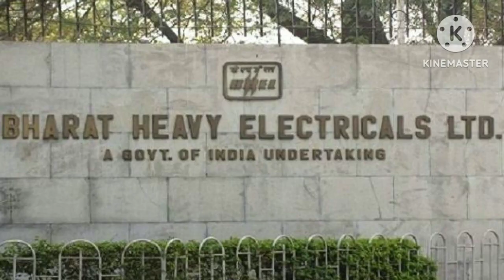Bharat Heavy Electricals Limited (BHEL) successful synchronisation of the 660 MW Unit-2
New Delhi, July 26: Bharat Heavy Electricals Limited (BHEL) has achieved a major milestone with the successful synchronisation of the 660 MW Unit-2 of the 1,320 MW Maitree Super Thermal Power Project (STPP) in Bangladesh. The synchronisation of the unit has been done ahead of the commitment given at a high level G2G meeting, which was a very tough target even at the time it was given.

The 2x660 Maitree STPP is located at Rampal, Mongla, Bagerhat, Bangladesh, and is being set up by BHEL for the Bangladesh-India Friendship Power Company (BIFPCL), a 50:50 joint venture between the Bangladesh Power Development Board (BPDB) and NTPC Limited.

The project is a symbol of successful cooperation between India and Bangladesh and is a priority infrastructure development project for Bangladesh aimed at establishing reliable, cost-effective, base-load power production in the country.

The project uses state-of-the-art ultra supercritical technology for lower emissions and a number of further steps have been taken to mitigate environmental impacts including installation and compulsory usage of flue gas desulphurisation system to control SOx emission, installation of the tallest chimney in Bangladesh (275 mtr) for wider dispersion of emissions; electrostatic precipitator of efficiency above 99% to control ash particulate matter; covered coal shed and pipe conveyors to avoid coal particle pollution; closed cycle cooling water system and zero liquid discharge to minimise water consumption, among others.

BHEL's team of dedicated professionals has worked relentlessly to ensure smooth execution of Maitree Super Thermal Power Project. The company's stringent quality control measures and adherence to international standards have been instrumental in delivering a power plant that not only meets the energy requirements of Bangladesh but also sets new benchmarks for operational efficiency and environmental responsibility. This project is a testament to BHEL's expertise and technological prowess in the power sector. This accomplishment further strengthens BHEL’s position as a leading global player in providing reliable and sustainable energy solutions.